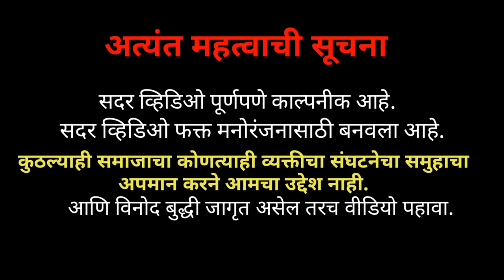साडू-साडू निघाले सासरवाडीला-Ganesh Bhakre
साडू-साडू निघाले सासरवाडीला